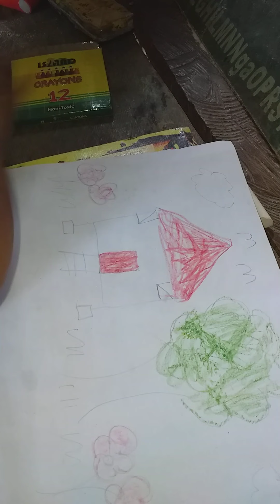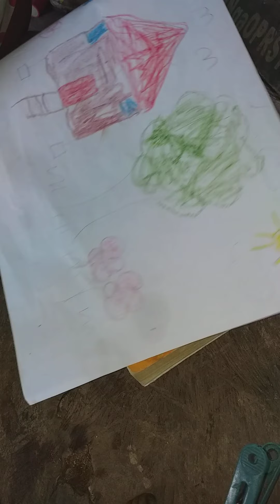coloring by jopay ❤❤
how does it work jopay?
yung pa simple pero rock💖💖💖